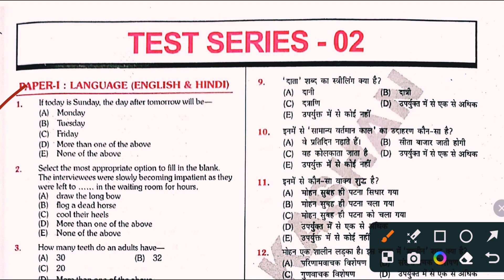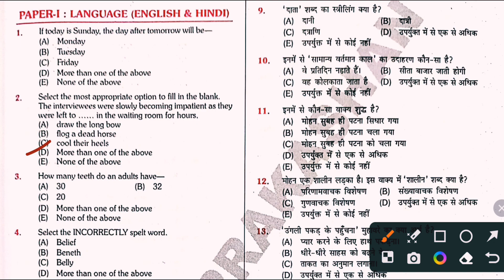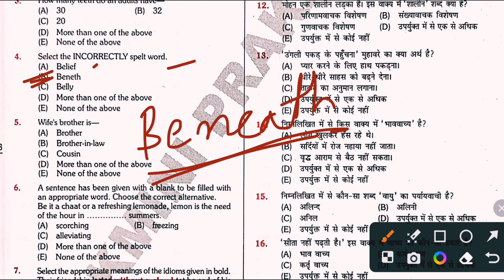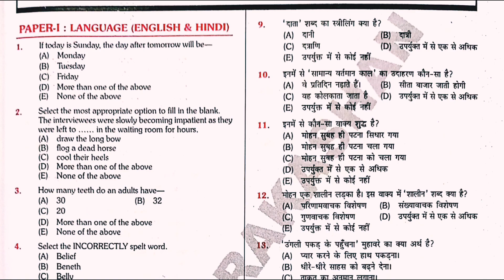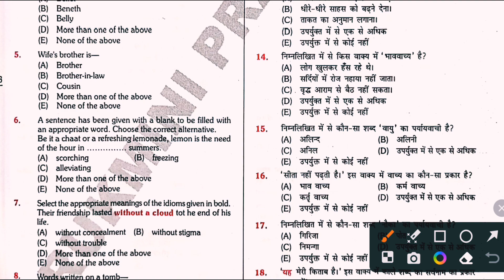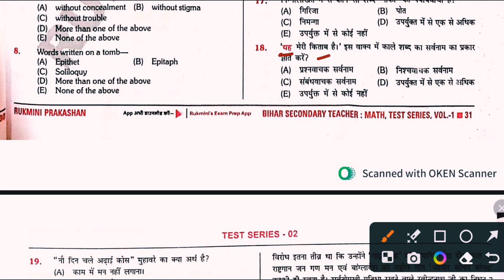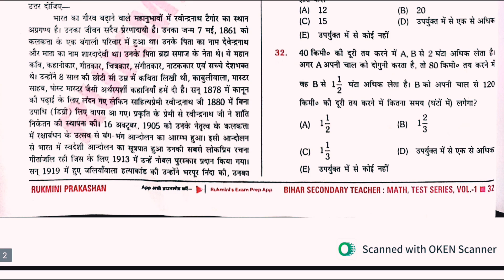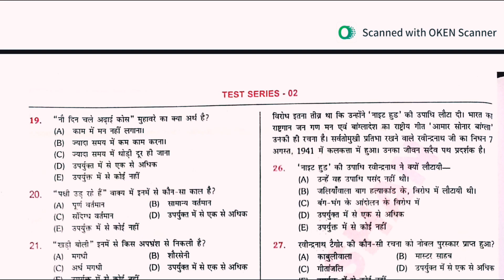Bpsc tre 3.0 Test Series-02 || Language paper solution || इससे अच्छा और कहीं नहीं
your query:-

Bpsc tre 2.0 New exam Pattren
Bpsc tre science practice set book
Bpsc tre2.0 practice set
General studies
Practice Set-10
bpsc tre 2.0, bpsc tre 2.0 latest news
सामान्य अध्ययन for Class-6 to